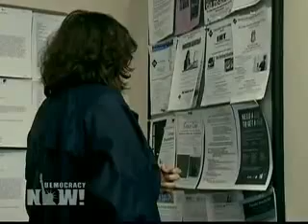DN! Obama Hosts Civil Rights Leaders on African American Unemploymentflv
Obama Hosts Civil Rights Leaders on African American Unemployment

President Obama hosted a group of civil rights leaders at the White House on Wednesday to discuss the toll of the economic crisis on African Americans. The leaders—the Reverend Al Sharpton, NAACP President Benjamin Jealous, and National Urban League chief executive Marc Morial—say they urged Obama to address economic woes facing people of color but backed his approach not to adopt race-based programs. Critics have faulted President Obama for not advancing proposals focusing on African Americans economic plight. The official unemployment rate for African Americans stands at 16.5 percent, though its believed to be higher. While the national unemployment rate dropped below ten percent for the first time in five months in January, the rate for African Americans marked a slight increase.